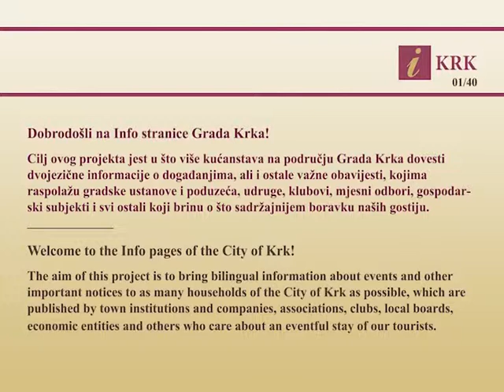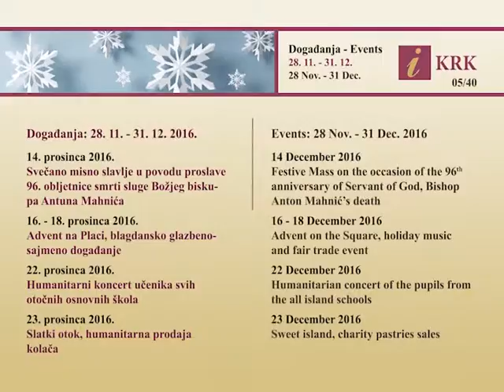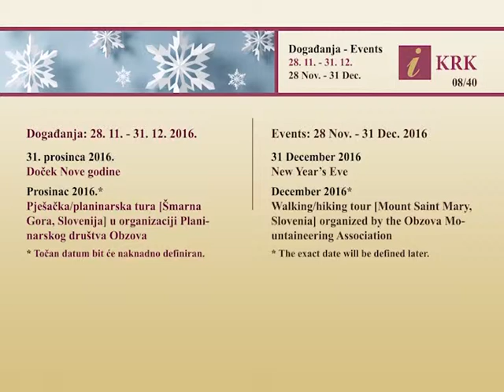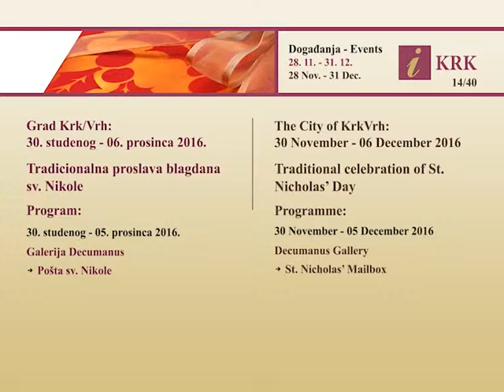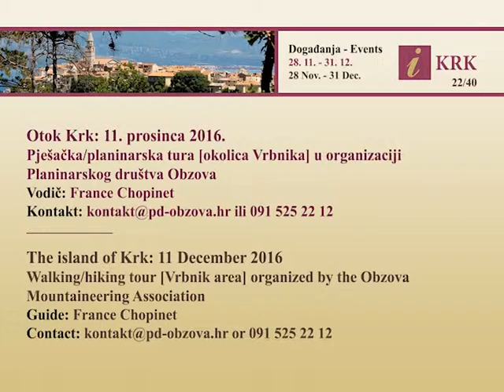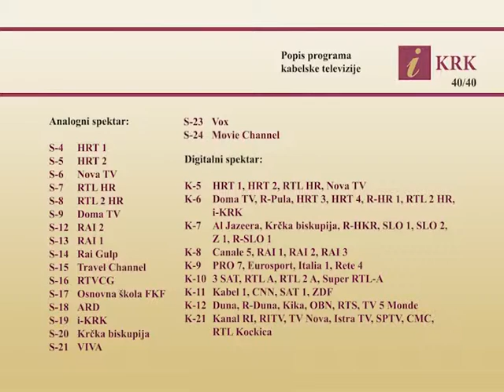i-KRK: prosinac / December 2016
Događanja / events: prosinac / December 2016
Grad Krk: 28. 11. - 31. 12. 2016.
The City of Krk: 28 November - 31 December 2016